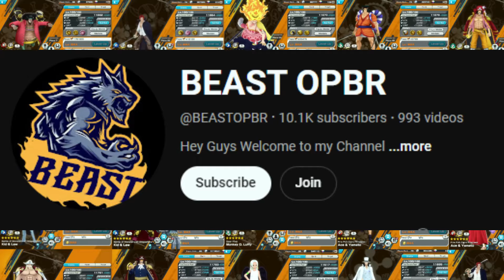ALL EX BOOST 4 GAMEPLAY 5.5 ANNI ONE PIECE BOUNTY RUSH OPBR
check out @lil_raizen and @BEASTOPBR

Intro 0:00
Light Shanks 0:52
Lucci 3:00
S-Snake 6:21
Dark Roger 9:40
Whitebeard 12:30
Yamace 15:31
Gear 5th 18:49
Klaw 21:37
Hybrid yamato 24:52
Oni Zoro 28:05
Hybrid Kaido 31:23
Oni Bigmom 34:40
Film Red Shanks 38:06
Z 41:12
Luffy 44:39
Kaido 47:58
Yamato v1 51:28
Akainu 54:34
Roger v1 1:00:56
Oden 1:04:01
Bigmom v1 1:07:08
Shanks v1 1:10:26
Blackbeard 1:13:41

every ex boost 4 up to 5.5 anni one piece bounty rush opbr gameplays

52/52 boost 4 shanks gameplay
52/52 boost 4 blackbeard gameplay
52/52 boost 4 bigmom gameplay
52/52 boost 4 oden gameplay
52/52 boost 4 roger gameplay
52/52 boost 4 akainu gameplay
52/52 boost 4 yamato gameplay
52/52 boost 4 kaido gameplay
52/52 boost 4 luffy gameplay
52/52 boost 4 z gameplay
52/52 boost 4 film red shanks gameplay
52/52 boost 4 oni big mom gameplay
52/52 boost 4 hybrid kaido gameplay
52/52 boost 4 zoro gameplay
52/52 boost 4 hybrid yamato gameplay
52/52 boost 4 law gameplay
52/52 boost 4 kidd gameplay
52/52 boost 4 klaw gameplay
52/52 boost 4 gear 5th gameplay
52/52 boost 4 ace gameplay
52/52 boost 4 yamace gameplay
52/52 boost 4 whitebeard gameplay
52/52 boost 4 dark roger gameplay
52/52 boost 4 s-snake gameplay
52/52 boost 4 lucci gameplay
52/52 boost 4 light shanks gameplay

OnePiece Bounty Rush is a multiplayer action game based on the popular manga and anime series, One Piece. Developed by Bandai Namco Entertainment, the game allows players to take on the roles of various characters from the One Piece universe and engage in fast-paced battles in a team-based setting.

In One Piece Bounty Rush, players form teams of up to four characters and compete against other teams in real-time battles. The objective is to collect as many treasure points as possible within a given time limit. These treasure points can be obtained by defeating opponents, capturing treasure chests, or securing specific areas on the map.

The game features a wide roster of characters from the One Piece series, each with their unique abilities and playstyles. Players can choose from iconic characters like Luffy, Zoro, Nami, Sanji, and many more, each with their own special moves and techniques. As players progress in the game, they can unlock and upgrade characters, improving their stats and unlocking new abilities.

One Piece Bounty Rush offers various game modes to cater to different playstyles. The game includes a cooperative mode where players team up with friends or other players from around the world to tackle challenging missions and quests. There is also a competitive mode where players can participate in ranked matches and climb the leaderboard for rewards and recognition.

As players progress and gain experience, they can unlock new features, equipment, and customization options to enhance their characters' abilities and appearance. The game also introduces regular updates and events, providing players with new challenges, limited-time events, and the opportunity to obtain exclusive rewards.

Overall, One Piece Bounty Rush offers an exciting and action-packed experience for fans of the One Piece series. With its multiplayer battles, diverse character roster, and constant updates, the game provides an engaging and immersive experience for both casual and competitive players alike.